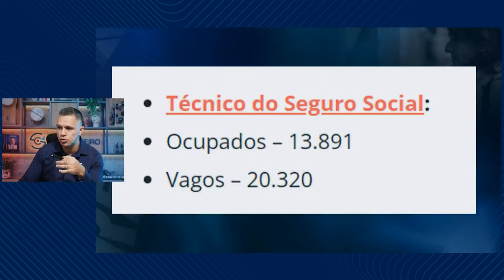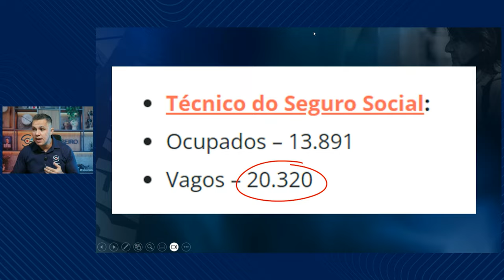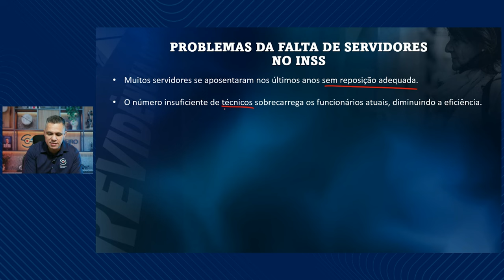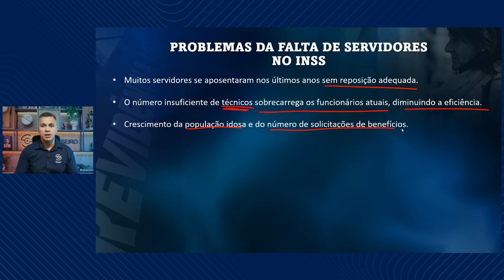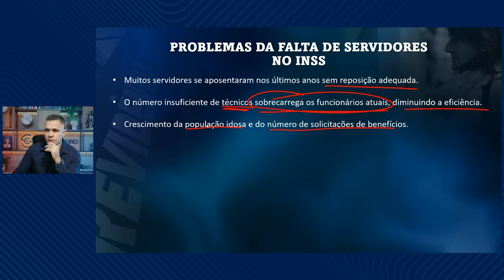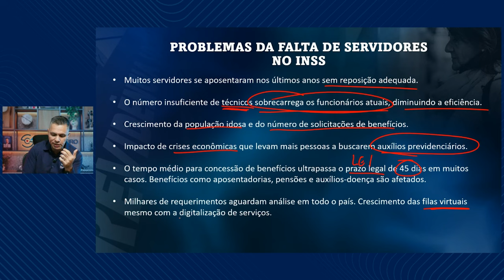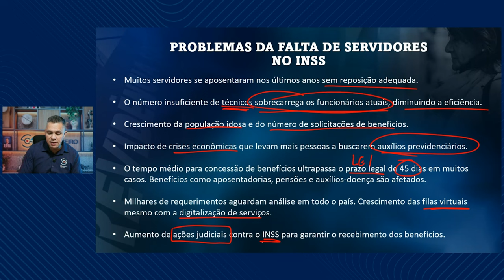NOVO CONCURSO INSS EM 2025!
Neste vídeo, vamos te mostrar tudo o que você precisa saber sobre o novo Concurso INSS 2025! Com mais de 9.229 vagas previstas para o cargo de técnico do Seguro Social, é a sua chance de garantir estabilidade e mudar de vida.

Se você quer aproveitar essa oportunidade e dar um novo rumo à sua carreira, inscreva-se no canal e acompanhe nossos vídeos diários com dicas exclusivas e estratégias para te ajudar a se preparar corretamente.

Sou Concurseiro e Vou Passar, aulas gratuitas para concurseiros Vamos juntos rumo à aprovação!